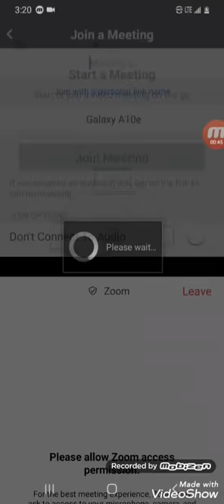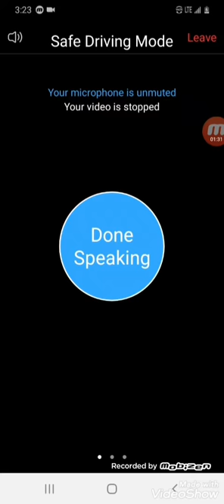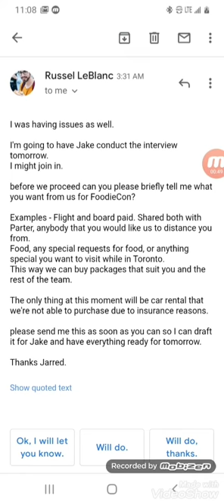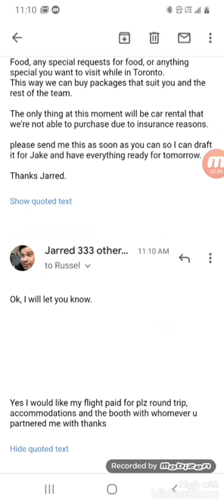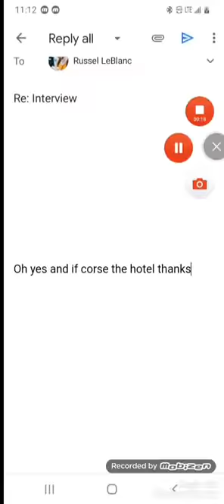Russel Leblanc zoom interview foodiecon arrangements